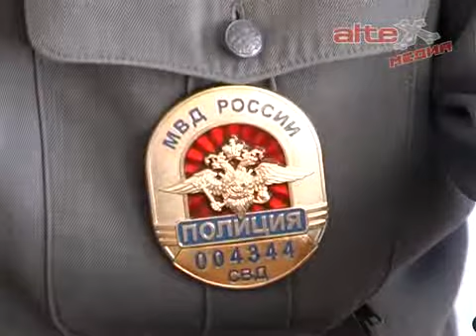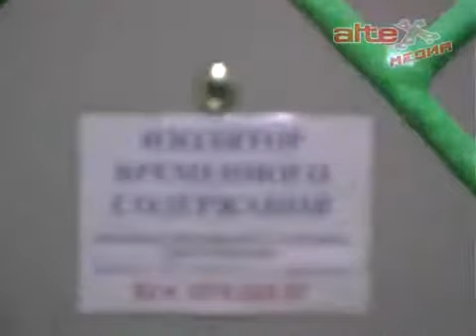По сводкам ОМВД (10.06.2013)